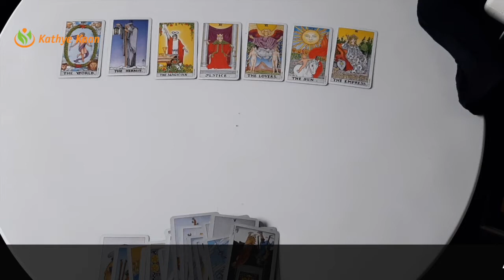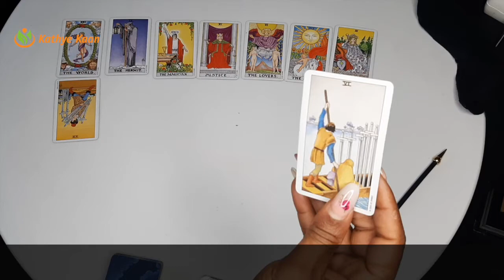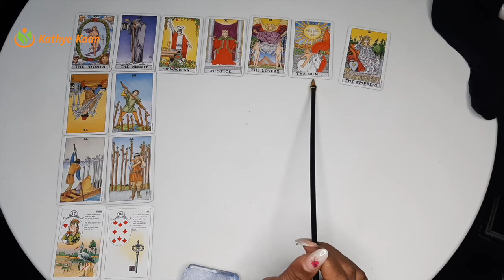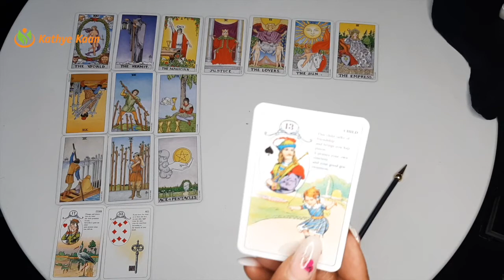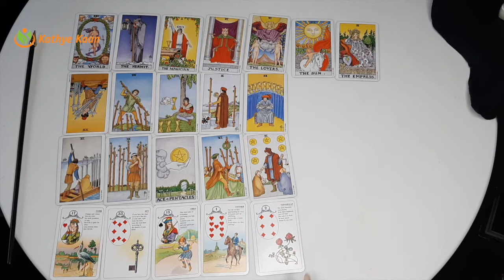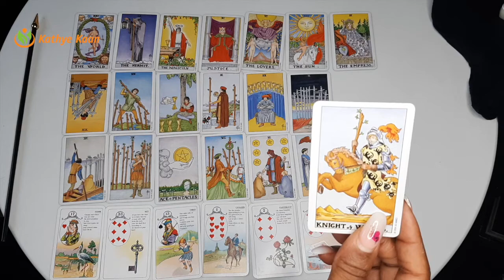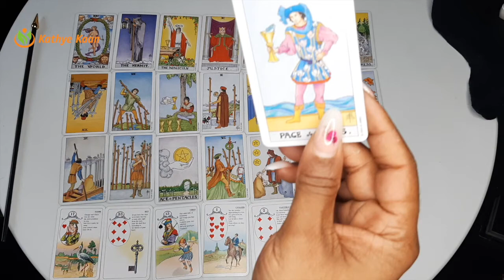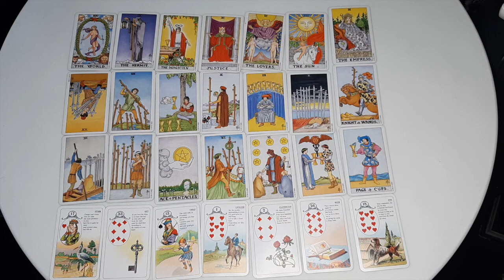ARIES Birthdays APRIL 12 - 18 Weekly Reading | Psychic Tarot Horoscope | Solar Year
Kathye